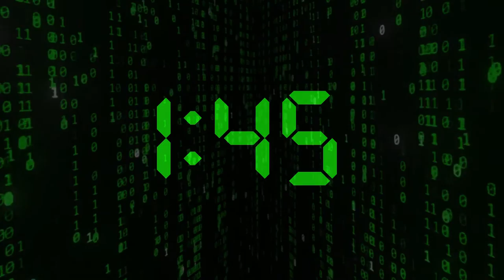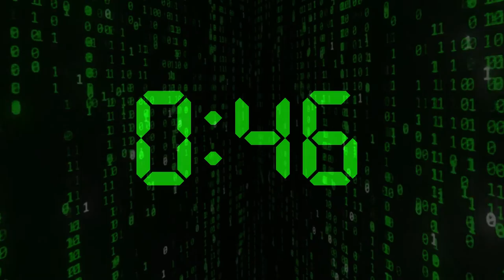19 Min Silent Countdown Timer with Matrix Theme